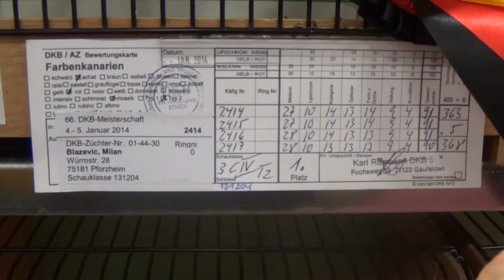Agat red mosaik T2 - Milan Blazevic collection - Adem M.